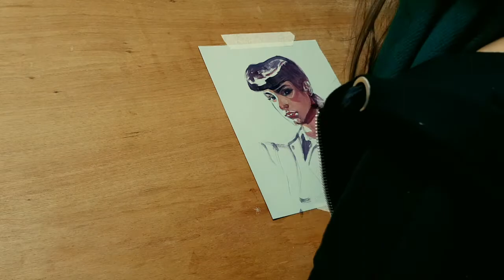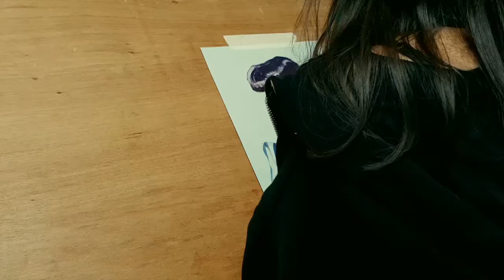BLADE RUNNER | Painting Rachael's Portrait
An acrylic portrait study of the experimental replicant Rachael. I know my body gets considerably more and more opaque towards the end of the clip - sorry for the unfortunate camera angle, but I hope you enjoy it nevertheless!

-Sofia Pereira

Audio:

Cylinder Seven is a song by Chris Zabriskie